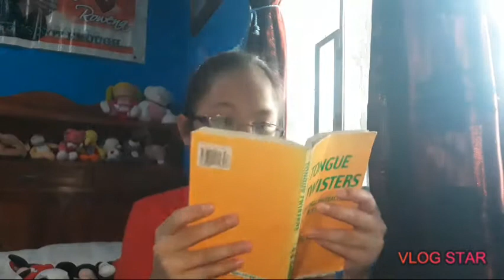Reciting 3 tongue twisters (nakakabulol😂😂)|Rhianne Escat